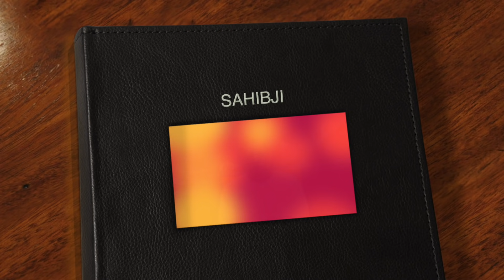LIVE SATSANG 337 07 03 2021